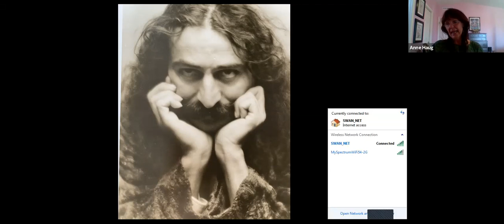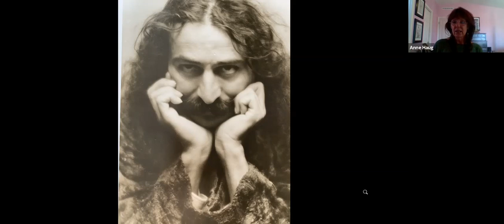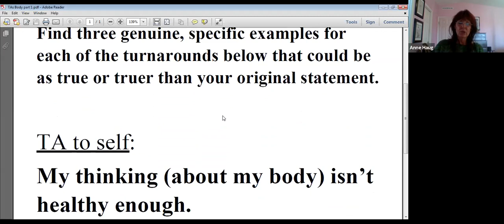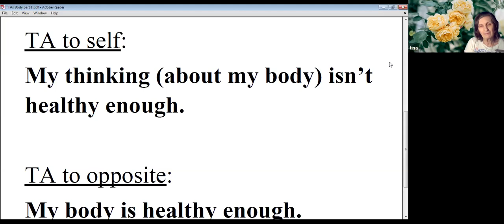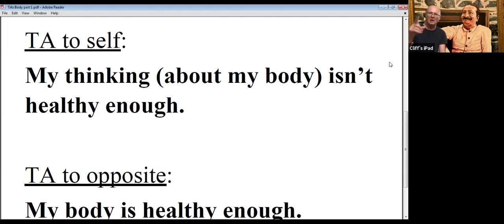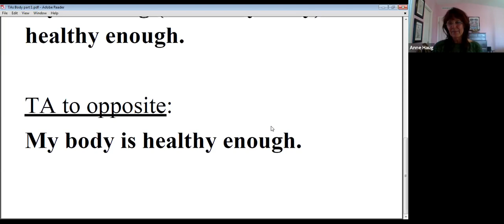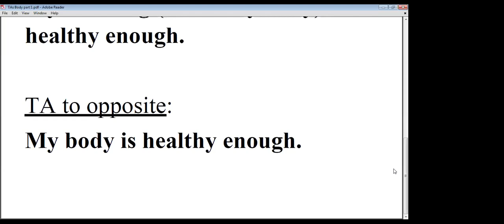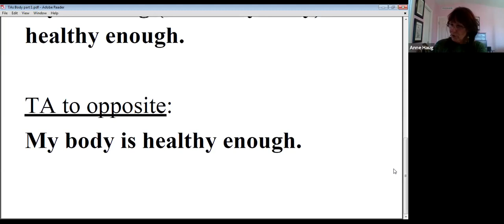Week 13: Body as Shadow, Pt 1; Meher Baba on Mind & The Work of Byron Katie Inquiry July 15, 2020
Facilitated by Anne Haug and hosted on the Circle of Friends Zoom platform by Diantha Bovey on July 15, 2020. We learn to identify stressful thoughts and question them to find more peace and freedom. Meher Baba tells us that we are not our thoughts. The Work is a simple method to dis-identify from them and hear instead the voice of the heart -- our intuition -- more and more.

Week 12 topic: Body as Shadow, Part 1. We explore Baba’s words on the body as well as Byron Katie’s in preparation for our inquiry, “My body isn’t healthy enough.”

You are welcome to email her: anne at kindreality.com.